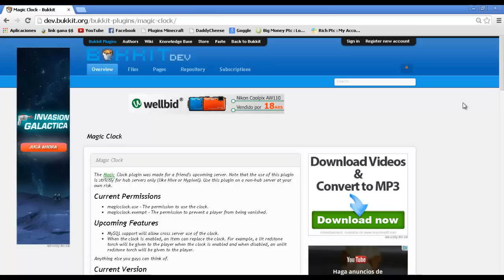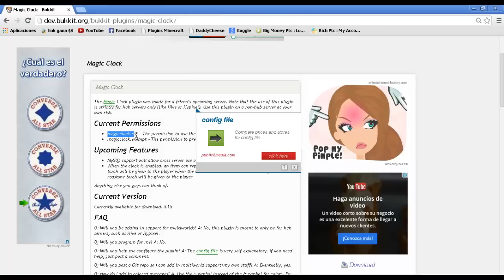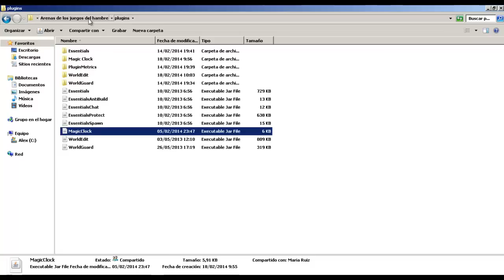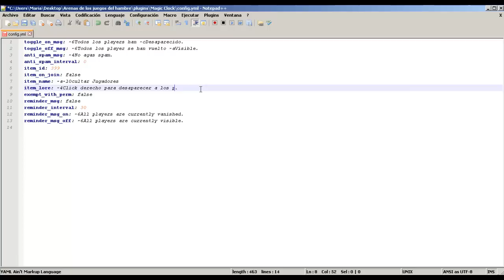Plugins Magic Clock-Ocultar jugadores con un reloj-Minecraft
. . . . . : : : : : ABREME: : : : : . . . . .

Hola amigos de YouTube como andan y en esta ocacion les traigo un video de plugins de minecraft espero que le guste y no olvides suscribirte para mas video hasta luego y chauu... hasta el proximo video

Quieres comprar un server de minecraft barato y rapido mira este video

Plugins de Survival games (tener arenas de los juegos del hambre)